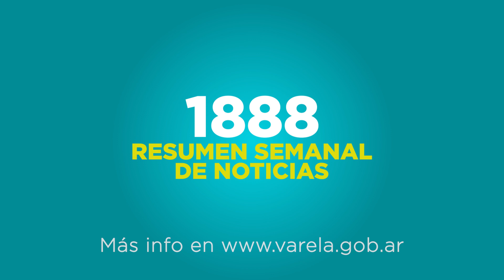1888 Resumen semanal de noticias